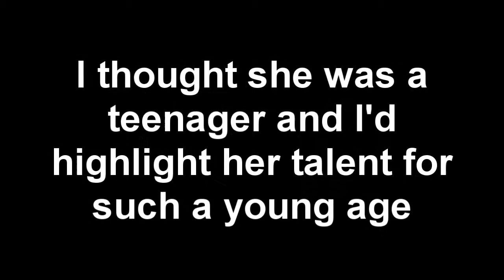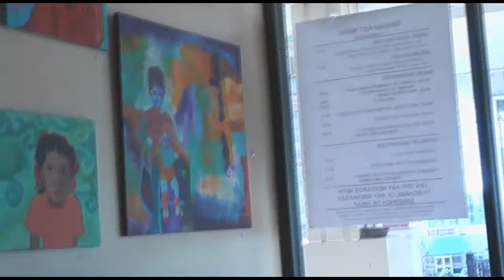Devon Flaherty -- Meeting an artist in the Coffee shop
Devon Trevarrow Flaherty
Artist Statement and Explanation of this Body of Work

My painting has been evolving since the 90's, when I started using acrylics in large format still life.  Especially drawn to color, shape, line, shadow, and reflection, and the interplay between our visual interaction with these things.  I usually paint from immediate perception, and not an overarching reality.  My past bodies of work have include still life from foreign travels, a single jar, glass bottles, flowers, and abstracts.

For this show, I have tackled the human face.  Approached from the study of line and shadow and using fanciful use of color (perhaps more as a sense of mood or statement).  I create stylized, unconventional portraits full of saturated color, family life, and memory.  My portraits are characteristically feminine and vivid, sometimes maternal, and other times ruminating on the darker side:  like in "Silence" and "Christina."  I have used this body of work as part of my continuing education of art; in heavy bodied acrylics, with some experimentation in mediums and even metallics.

10% of the sales from this show will be given to Freedom Firm.  This non-profit organization, in India, offers free investigative, prosecutorial, legal, physical and psychological support to children, teen, and women who have been trafficked in the sex slave trade.  The victims who make it to Freedom Firm represent only a small part of the enormous and insidious world-scale tragedy of human trafficking, with an estimated 27,000,000 (27 million) current victims, and reach from Thailand to Germany to the Triangle and our own city.